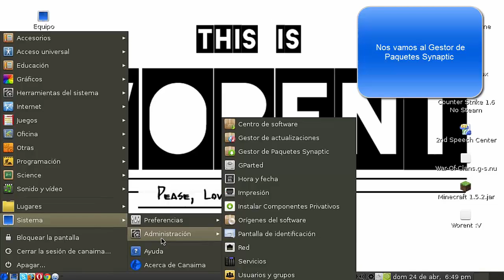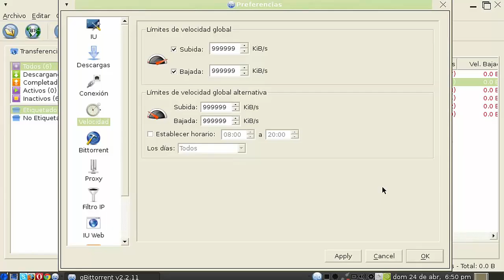Descargar e Instalar Qbittorrent para Canaima (Fácil)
Hola queridisimos amigos!
En este video les traigo un programa
sumamente importante, ya que su
interaz nos permite hacer descargas
por partes, para que se descargue
más rapido y sencillo.
Este programa crea una carpeta en
la "Carpeta Personal" de la Canaima
llamada qBT_dir allí la abre y
podran ver las cosas que se estan
descargando...
Si les pide una contraseña es:
"C4naima" sin las comillas y la "C"
en Mayuscula, porque sino no abre
el Gestor de Paquetes Synaptic...
comenta alguna incomodidad
que me sigas:
Link del Canal:
Mi Facebok:
Worent Ytt
Mi Twitter:
Mi T!:
WorentYT
Mi Gmail:
Mi Skype:
worent_12
Les agradesco que ayan visto el video,
bueno nos veremos la proxima vez...
Música Spag Heddy-Love On First Sine